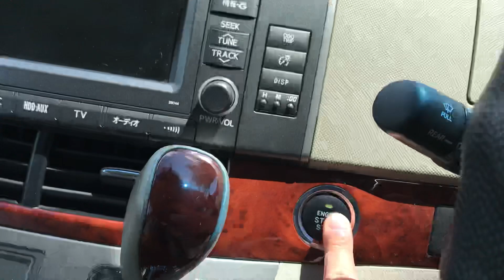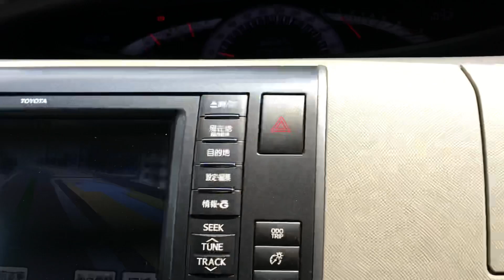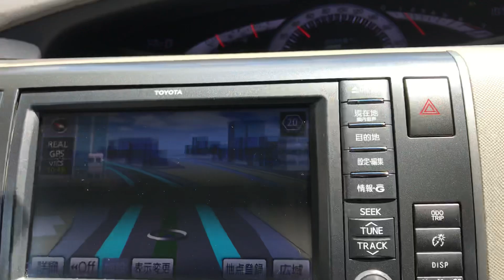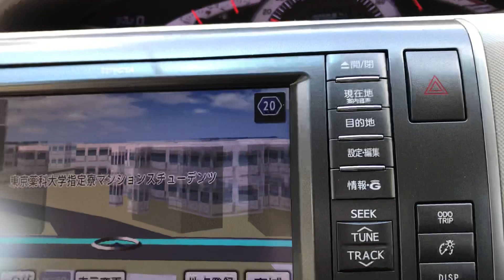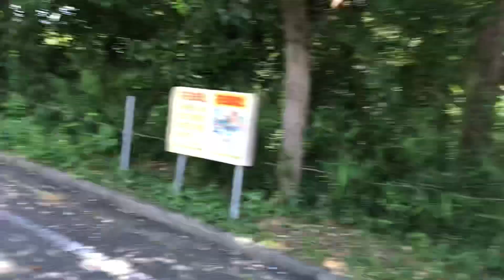エスティマで近所を散歩。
レクサスはカバーかかっていて外すの面倒でエスティマに乗る機会が増えてきました。汗